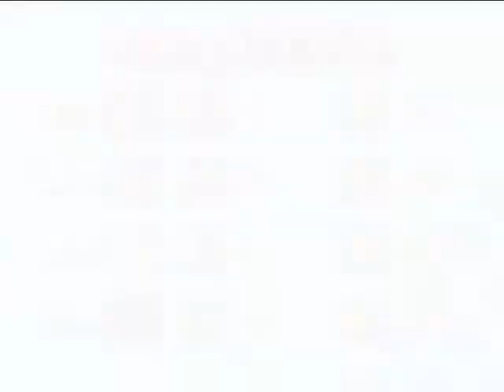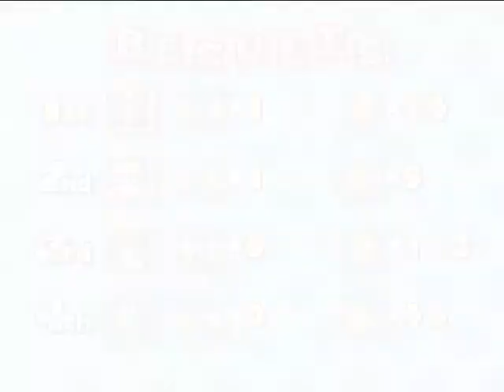Moron Party - Episode 13 (Mario Party 4)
The Moron Party continues in Mario Party 4, and this time Arthur actually has some guests to banter with!